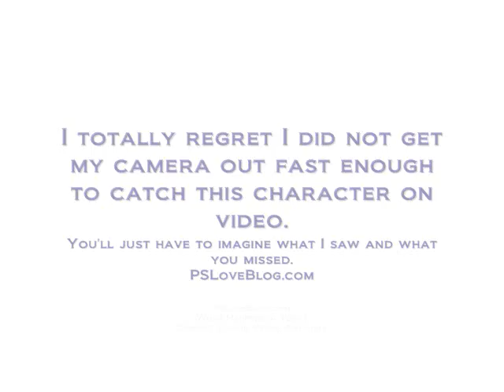Dancing Guy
A dancin' machine Freemont Experience, Downtown, Las Vegas, NV, on June 21, 2008.